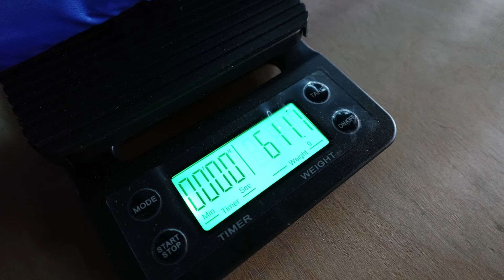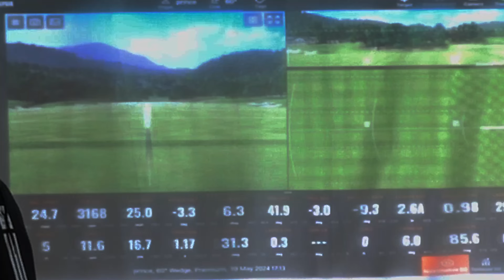EP 11 ออกรอบพกอะไรไปบ้าง และ ออกกำลังกายพื้นฐาน